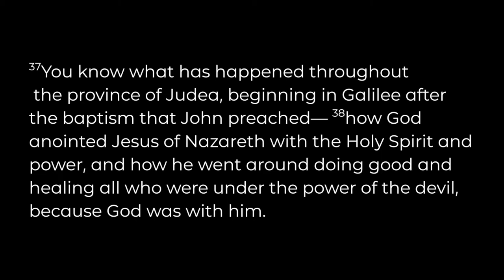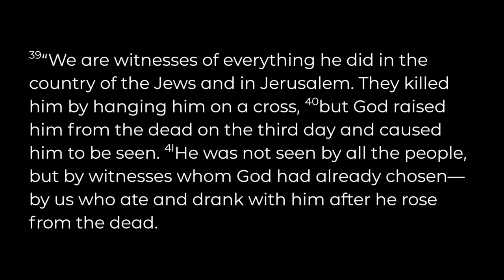"Next Year in Jerusalem", sermon by Rev. Teri Cofiell